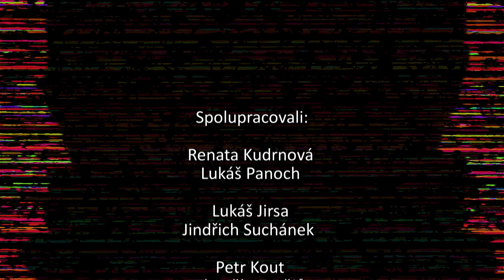V souvislostech 2022 02 387 Jak snížit deficit státního rozpočtu